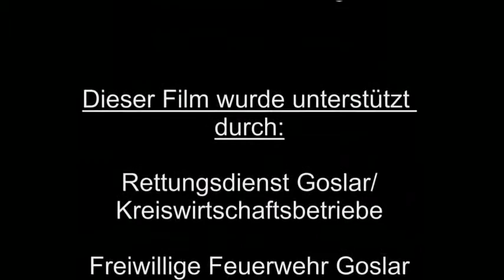Risiko Motorradfahren: Ein Präventionsfilm | Asklepios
Mit der Sommersaison beginnt auch die Motorradsaison – ein gefährliches Hobby bei überhöhter Geschwindigkeit und leichtfertigen Manövern. Gemeinsam mit der Polizei Niedersachsen zeigt Asklepios, welche Konsequenzen eine temporeiche Motorradtour durch den Harz haben kann und appelliert damit zum sicheren und aufmerksamen Fahren.